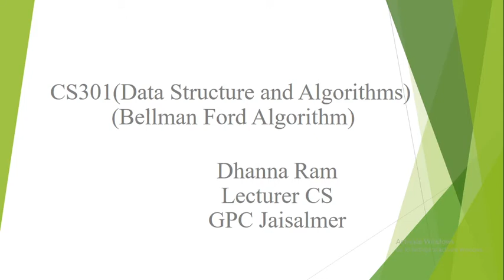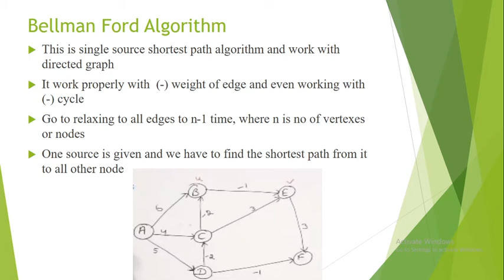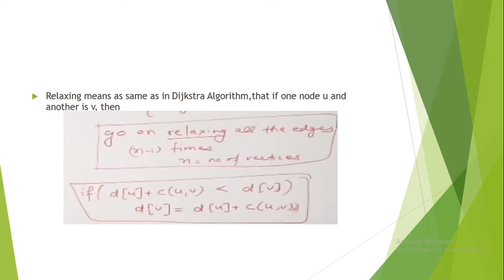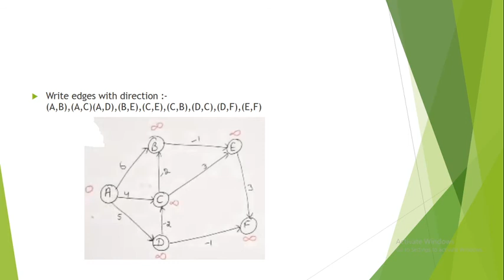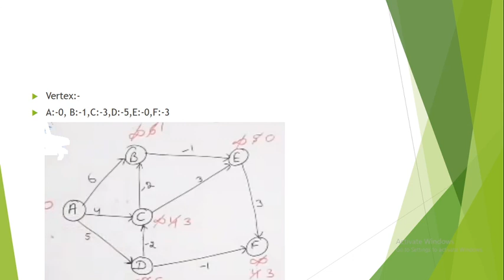CS301 Unit 6.5.2 Bellman Ford Algorithm final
CS301DSA Bellman Ford Algorithm
Dhanna Ram
GPC Jaisalmer